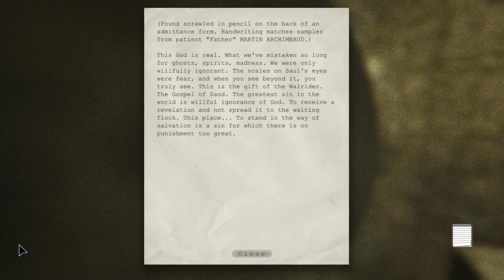THIS BIG BOY IS TERRIFYING | Outlast [Part 4]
After escaping the two buff men, the buffiest man of all found your scent and wants you to be his little pig. This was terrifying and you must do all you can to escape him!